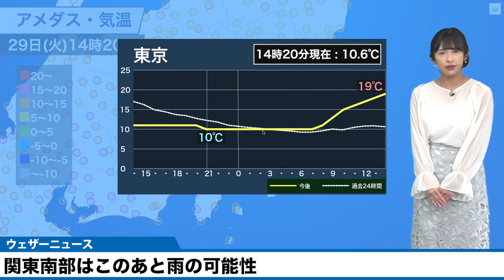関東南部はこのあと雨の可能性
関東南部は夕方以降、雨の降る可能性があります。ただ、東京都心は降ってもぱらつく程度の見込みです。

日差しは期待できずこのあともひんやりとした体感が続くため、暖かくしてお過ごしください。

2021年おすすめ天気アプリ ダウンロード数ナンバーワン！世界最大の気象情報会社ウェザーニューズが運営するNo.1お天気アプリ「ウェザーニュース」。予報精度は90%以上の一番当たる天気予報。